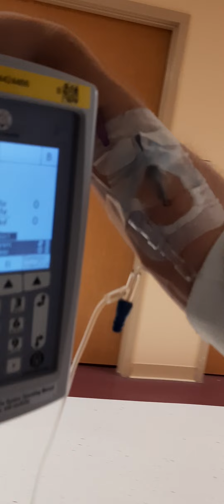This is how stupid the sinner police are they think their doctors